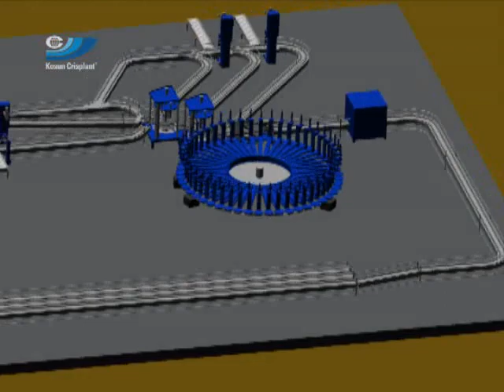FLEXSPEED presentation film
Kosan Crisplant launches the new generation of dynamic high-speed filling system for lean operation of LPG filling plants - FLEXSPEED.